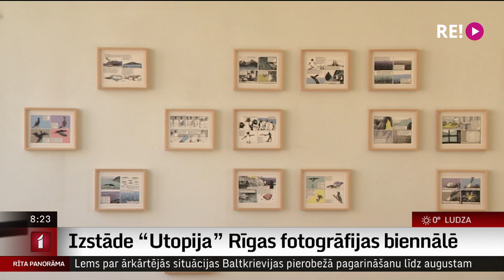Izstāde “Utopija” Rīgas fotogrāfijas biennālē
Mākslā tēma  “Utopija”aizvien ir neizsmelta un pateicīga dažādiem kontekstiem, iespējams, tāpēc, ka utopiju pēc būtības ir neiespējami konkretizēt vai pakļaut ilgtermiņa plānojumam.
Arī laiks, kuru pavadījām COVID pandēmijas ierobežojumos, māksliniekiem atraisīja visutopiskākās idejas. Tā tapa arī Rīgas Fotogrāfijas biennāles 2022 viena no astoņām starptautiskajām izstādēm “Utopija”.
Darbus aplūkot uz jaunu kultūrvietu “Smilgas” Āgenskalnā devās Ilze Strenga.